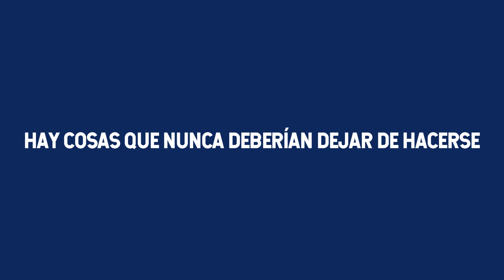Vuelve la oportunidad de Vistalegre. Nace Kilómetro Cero.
Nuevo certamen Kilómetro Cero para novilleros sin picadores que se celebrará en Palacio Vistalegre los próximos 24, 25 y 26 de febrero. Este certamen se integra dentro de la Fiesta del Toro de la Comunidad de Madrid que potencia el Centro de Asuntos Taurinos junto a la Fundación Toro de Lidia. Plaza 1, empresa gestora de Las Ventas y Palacio Vistalegre colaboran activamente en esta oportunidad para los jóvenes novilleros.